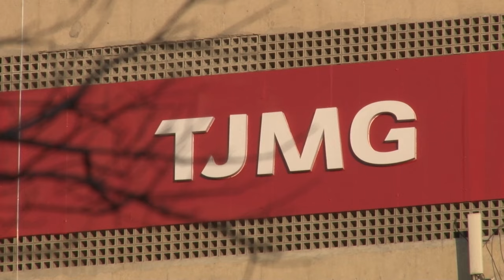STJ mantém prisão preventiva de homem acusado de tráfico de drogas na Operação Contra-Ataque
​O vice-presidente do Superior Tribunal de Justiça (STJ), ministro Og Fernandes, no exercício da presidência, indeferiu pedido de liminar em habeas corpus para que fosse revogada a prisão preventiva de um homem acusado de integrar grupo investigado por tráfico de drogas e crimes graves na região do Triângulo Mineiro.